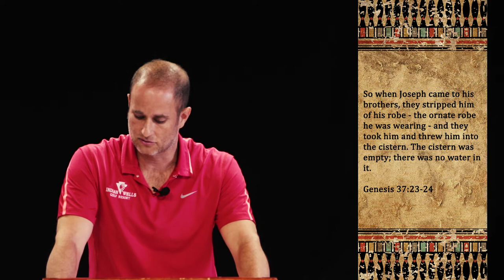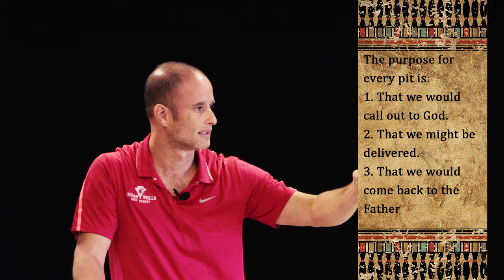03 The Pit Test - Passing the Test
Third staff devotional title The Pit Test from the series "Passing the Test" lead by Jason Whitehurst at Bandung Alliance Intercultural School.